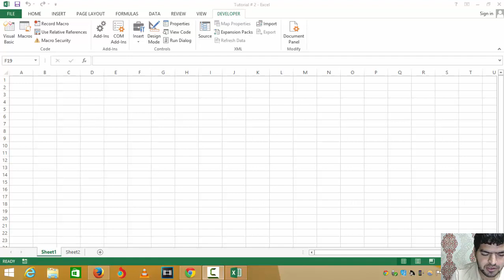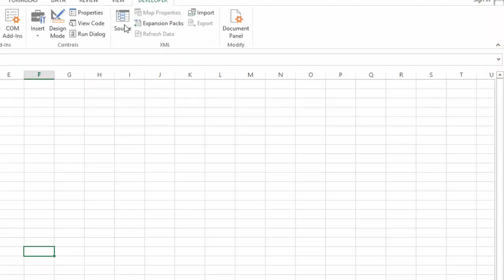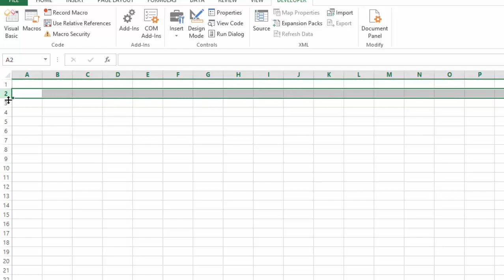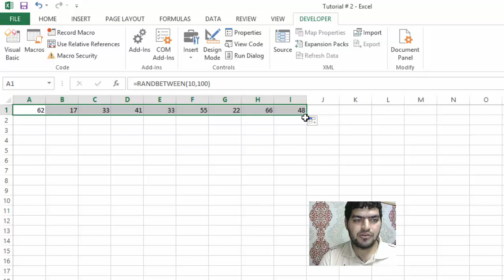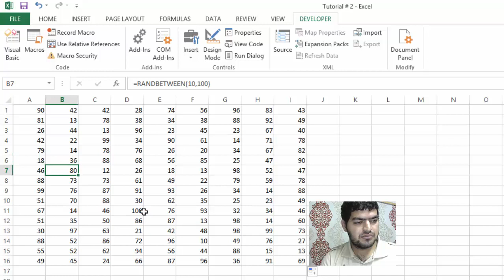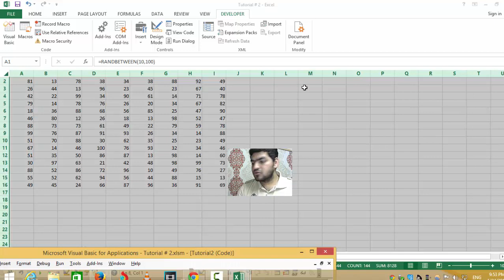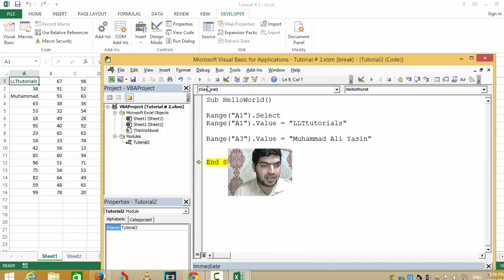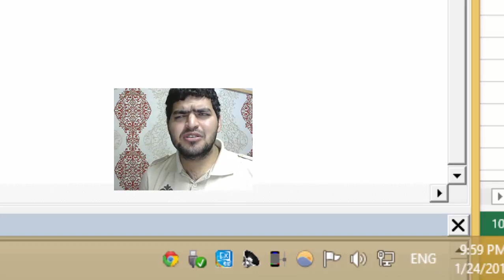excel vba programming Basics Tutorial # 2 | Introduction to Cells,Range and active cell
excel vba programming basics Tutorial # 2 ,In this tutorial we'll learn about Range , activecell and Cells. We'll also learn about comment and how can we put data in excel using Range
P.S : Don't forget to checkout the free course